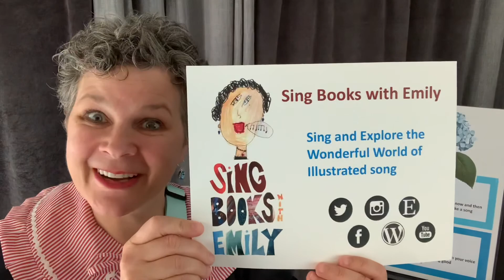Song Sung Blue: Sing Books with Emily Sing Along Hootenanny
Song Sung Blue
Words and Music by Neil Diamond
Uke Arr. by ELEG for SBWE

This video was made in Sing Books with Emily’s Fairie Godmother Studio on 7/8/2021.

Let’s keep the arts alive, plant musical seeds of love and joy in our children, and enjoy the community, emotional, and intellectual building Power of Music.

Sing with me in person sometime, book me for an online performance, or sing along with me on my YouTube channel:

This and all other sing along videos are gathered in the SING BOOKS WITH EMILY SING ALONG HOOTENANNY Playlist on Sing Books with Emily’s YouTube Channel.

To find more info and materials for Sing Books with Emily, visit the link in this post or type the song title into the search box of the Sing Books with Emily blog:

Like or Follow Sing Books with Emily on

Come Sing Books with Emily